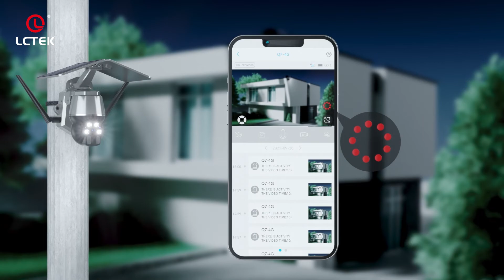LCLCTEK New Patent Design 4G/WIFI Solar Powered PTZ CCTV Camera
🔆 Solar Powered PTZ Camera
🔸Mini 1 inch patent housing
🔹4G/Wifi optional
🔸2MP/4MP resolution optional
🔹6W Solar panel
🔸Built in 21700 battery
🔹Two-way audio
🔸IP66 waterproof
🔹PIR Human body detection
🔸TF card（Max128GB+Cloud storage
🔹Dual light: 4 IR Leds +4 white lights
🔸APP: Tuya Smart /UBox